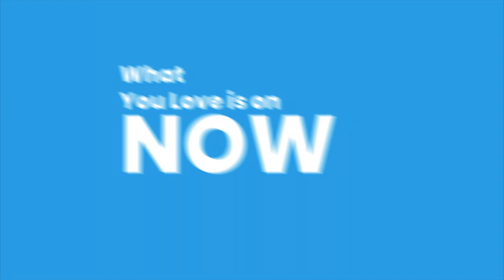adiyile Sethi Solli dance video Song, | En Aasai Machan, | Vijayakanth | Village Thiruvizha 2022